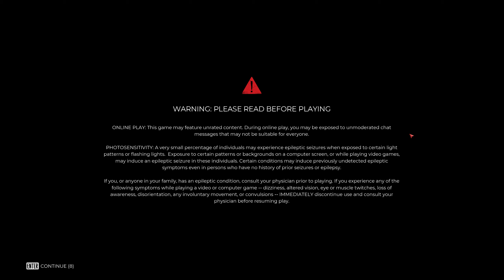🔇Dead Island 2 #2️⃣| Playthrough